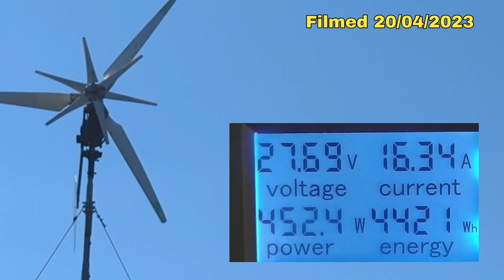Wind turbine running very well 15-18mph winds part 2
Part 2 of the wind turbine running the other day